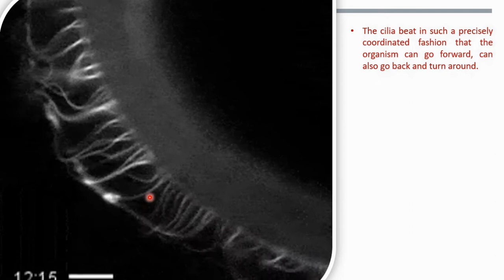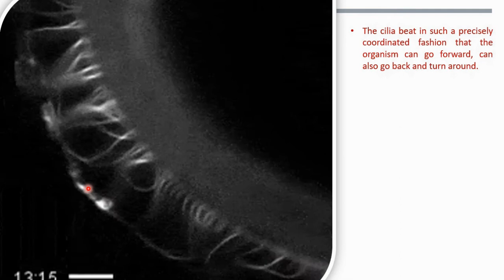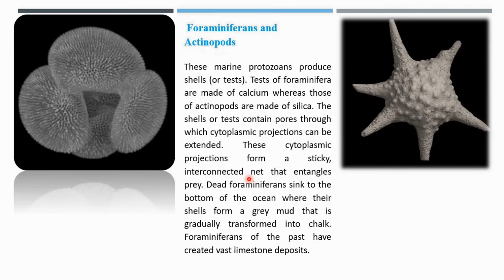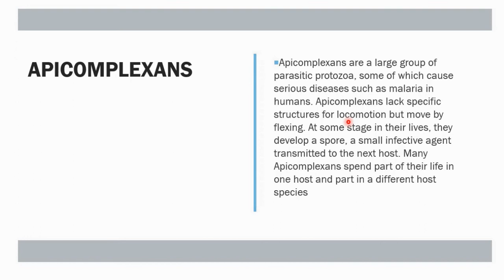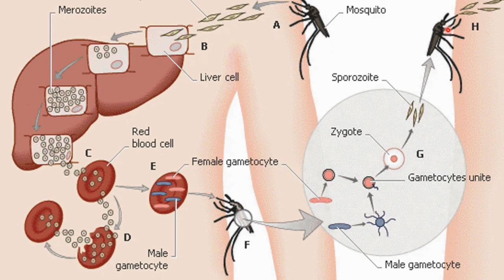Ciliates - Class xi Kingdom Protista: Ciliated Protozoa : Ciliates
ciliates - lec# 7 - characteristics of ciliates | animal like protists | major groups of protists.

 also  includes engaging interviews with leading scientists in the ciliate community.

the cilia are usually arranged in rows  known as kineties  on the pellicle (cell covering)  but they may fuse together near the cytostome (cell mouth) of some species to form membranelles or undulating membranes (various sheetlike or fan-shaped groupings of cilia); elsewhere on the pellicle  cilia may form limblike tufts called cirri in ciliates.